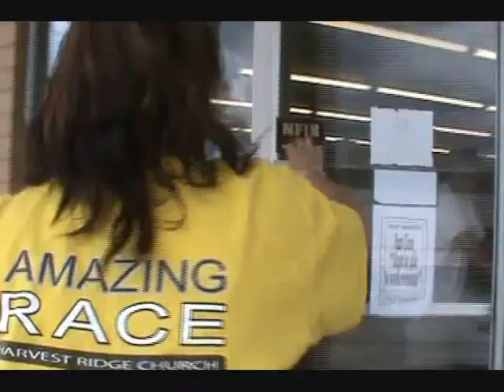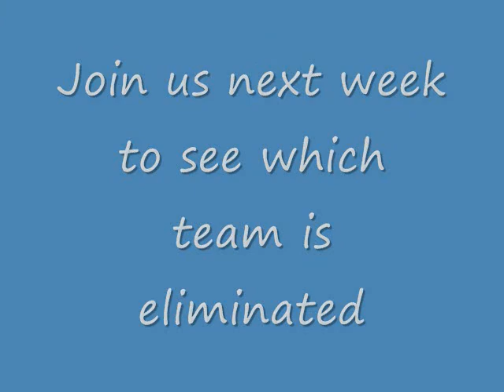Harvest Ridge Church Amazing Race Episode 5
In this episode the three remaining teams race to and from a bowling ally in Dyer, IN. You will enjoy how each team engages someone they do not know to help them bowl. Oh, and you will enjoy one of the participants falling down on ther ally - and then crawling back...